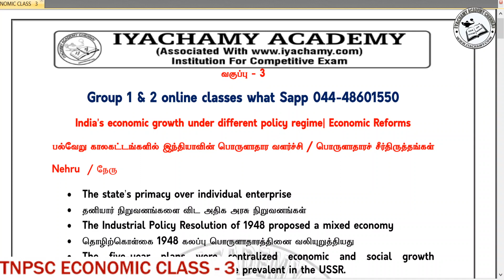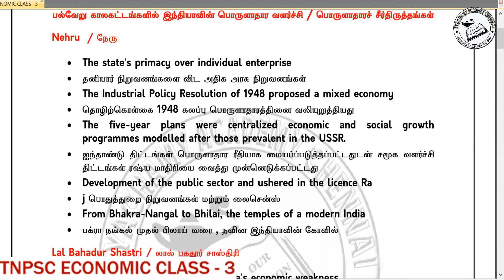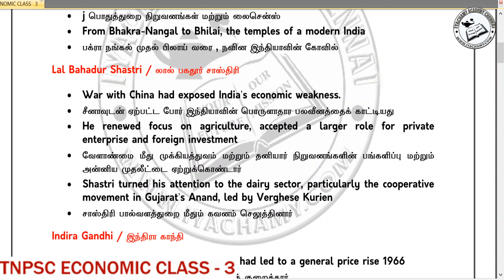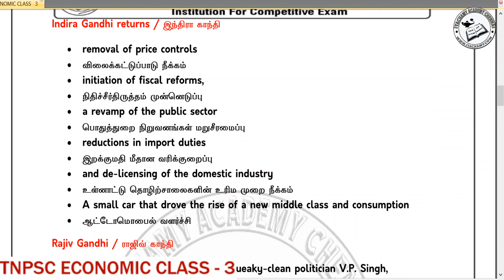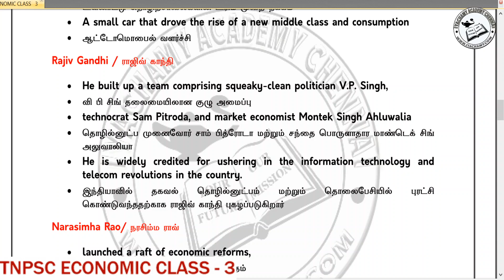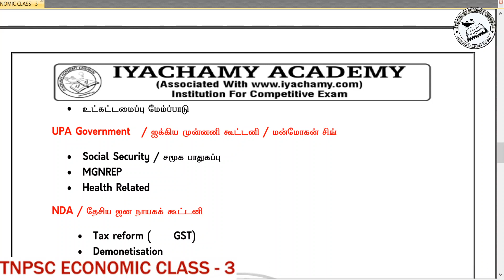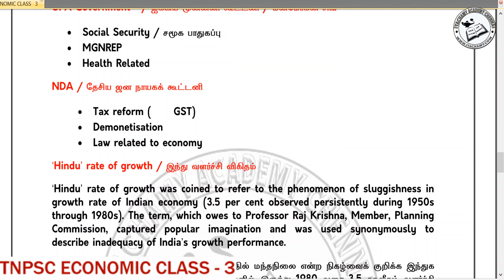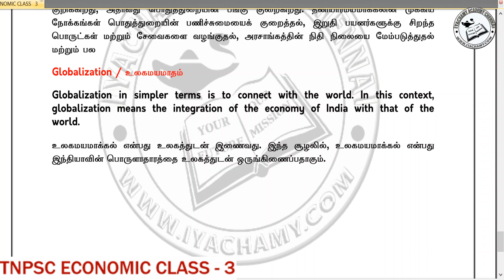TNPSC ECONOMIC CLASS 3 | INDIA'S ECONOMIC GROWTH PATTERN SINCE INDEPENDENCE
TO JOIN ONLINE CLASS 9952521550